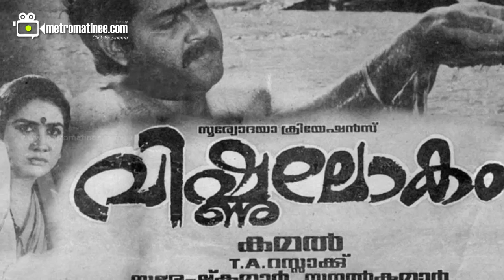Dileep was in Tears when he Stepped Out from that Mohanlal Movie location